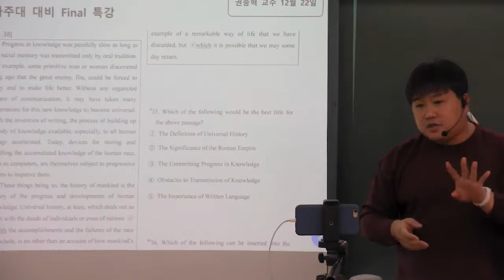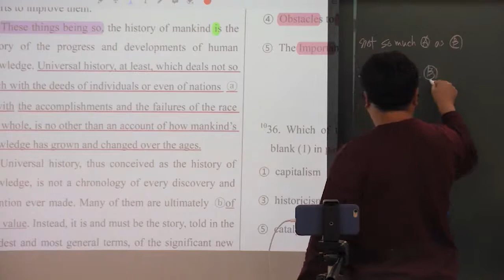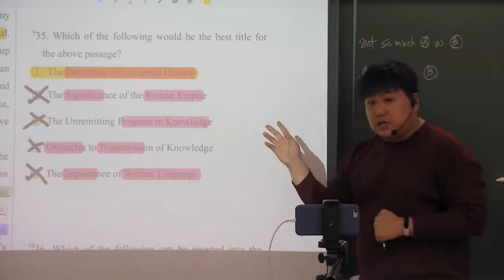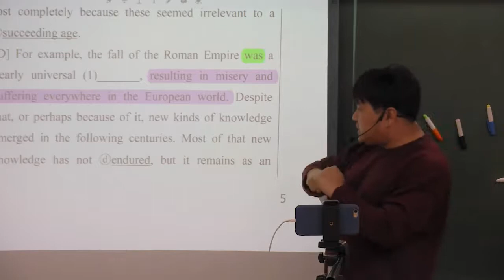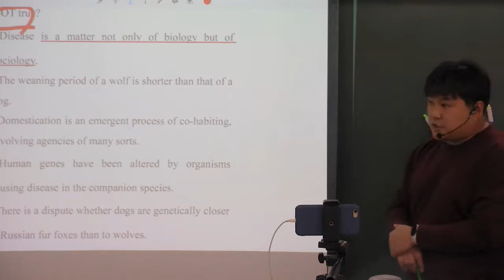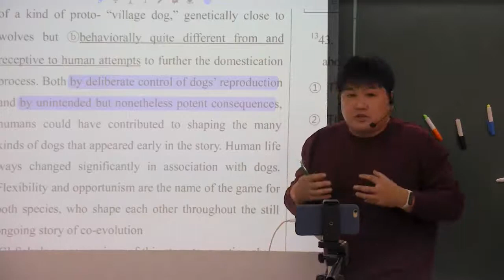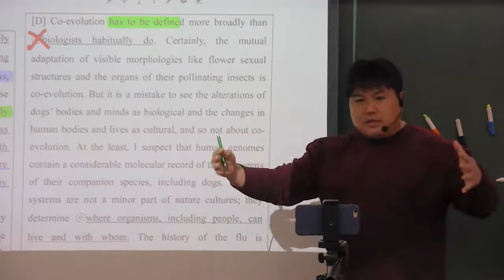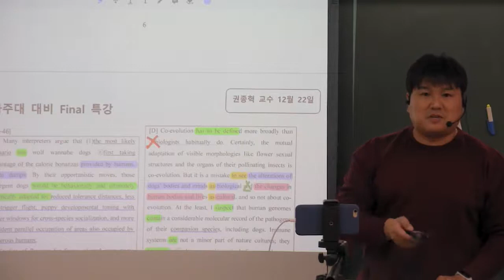[편입] 아주대학교 2019년 시행 기출문제 해설 #2